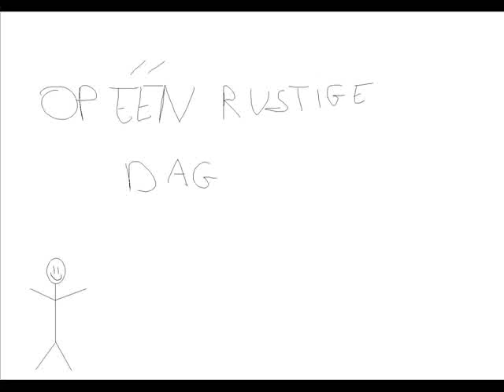Wilfried op één rustige dag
Wilfried heeft één belangrijke missie, namelijk mensen vermoorden waar hij het niet zo goed mee kan vinden aka haten.